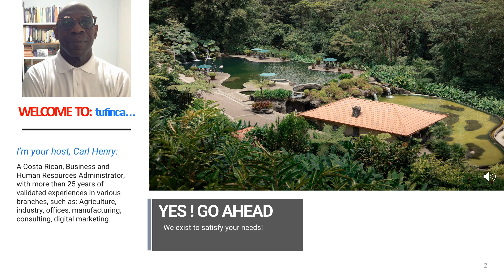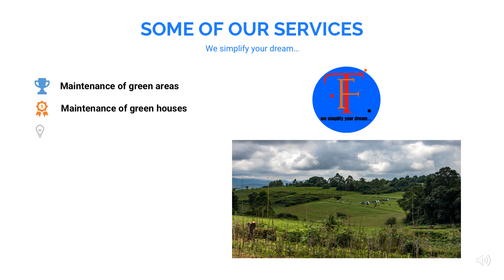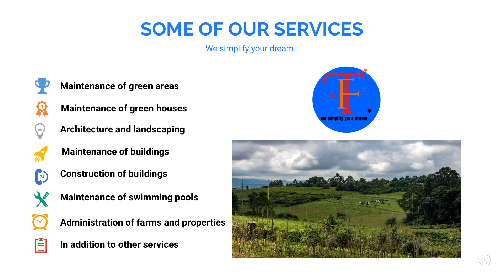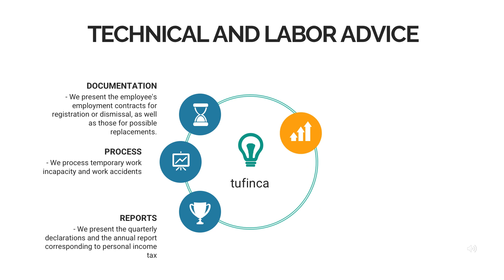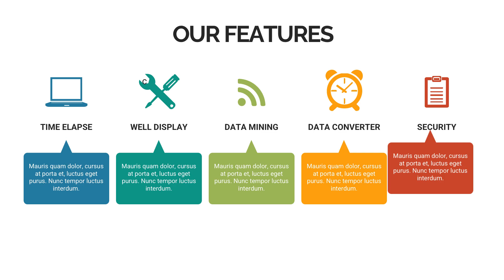tufinca Farm Administration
I'm Carl Henry, tufinca CEO.
I help companies, entrepreneurs, individuals and entrepreneurs in general, to organize, organize and develop their business, their farm or their venture.
I assure that in an average of 6 months, you and your business will be properly organized and on the right path towards relentless development.
I invite you to get in touch and let's arrange an exploration session and see the possibility of working together

1. Who are we?
tufinca is an international organization of Costa Rican origin, specialist in the conception, development and maintenance of agricultural properties, buildings such as residential houses, swimming pools and similar properties. We offer an immense variety of exotic fruit trees and exotic fruits.
We are characterized by a high commitment to solving the issues that arise for our clients, offering them all types of facilities, information and transparency in our management; in addition to personalized attention
At tufinca® we offer our clients a portfolio of services, products and technology applied to the care and maintenance of their farm or land.
We simplify your dream!..

2. The Work Team
In short, we have A COMPLETE TEAM, broad and multidisciplinary, that allows us to cover all fields related to the management of farms and properties, in a professional manner.
We offer you constant technical and labor advice.
In short, we are backed by a professional and highly trained team.

3. Values We Bring
Ability:
We have the personnel, the conditions, the qualities or aptitudes, intellectual and material, that allow us to develop the various activities and fulfill our functions.

Dedication and Commitment:
We take the effort and time required to develop and deliver our work with the highest level of excellence.

Reliability: Accustomed to fulfilling fully and with excellence, what we have committed to do.

Innovation:
We facilitate the use and application of the new technologies already implemented and we are at the forefront of incorporating all those that the current situation requires of us, such as videoconference meetings.

4. We Do Everything You Would Have to Do...You Don't Worry That We're Busy:
Technical and labor advice...You don't have to worry about anything, we do everything.

- We hire and take charge of all the personnel required for the correct administration of the services agreed upon between the parties.

‐ We present the employee's employment contracts for registration or dismissal, as well as those for possible replacements

- We prepare payrolls and social insurance for employees. We are also in charge of issuing workers' income certificates

‐ We process temporary work incapacity and work accidents

- We take care of the labor management of the farm's employees, when, how and where required.

5. Up to date with technology:
We have a computer platform with free online web access and an APP that will allow you to access from anywhere and maintain personalized contact.

6. Corporate Social Responsibility:
We believe that, as responsible corporate citizens, we must actively contribute to the social, economic and environmental improvement of the communities of which we are a part.

We believe that, to be effective in corporate social responsibility initiatives, it is important to focus efforts on simple and practical solutions, which in turn allow us to achieve enormous benefits.

We seek to help those most in need to generate development, putting our capabilities and abilities to use as a company and as individuals.

7. OUR VALUE PROPOSITION
At tufinca we want to make people's lives easier, improving their well-being and comfort in the surroundings of their property.

OUR COMMITMENT
"Do what it takes for as long as it takes."
We ensure the well-being of our client.

CLOSENESS
Your time is very important to us, we are accessible, close and available to come to your property when necessary.

PERSONALIZED ATTENTION
We assign your community a personal TUTOR to know, study and manage your problems and provide solutions adapted to your needs.

ADVICE
We advise you and help you manage all technical, legal and economic matters related to your property.

SPECIALTY
Our dedication is exclusive to the administration of properties and agricultural farms, which allows us to have in-depth knowledge of our area of work.

big bud tractors
john deere
case
farm credit administration
farm security administration
farm administration jobs
farm administration courses
farm administration and management
how to farm dristinis
how to farm charcadet
how to farm training debt bonds
dairy farm maintenance
poultry farm maintenance
solar farm maintenance
farm maintenance jobs
farm maintenance services
farm maintenance job description
costa rica
guanacaste
limon
puntarenas
cartago
san jose
alajuela
heredia
quepos
golfito
carretera costanera